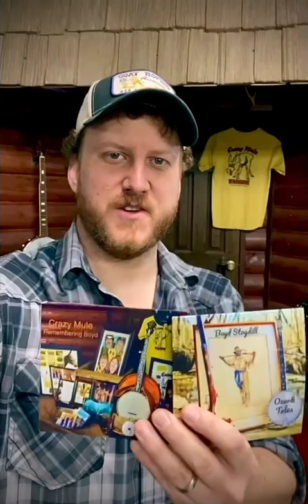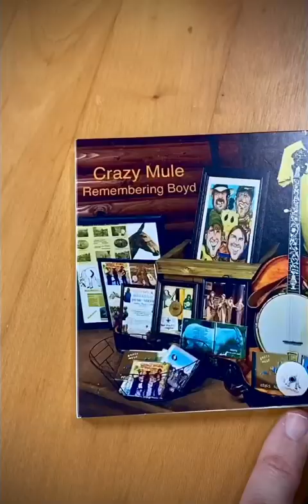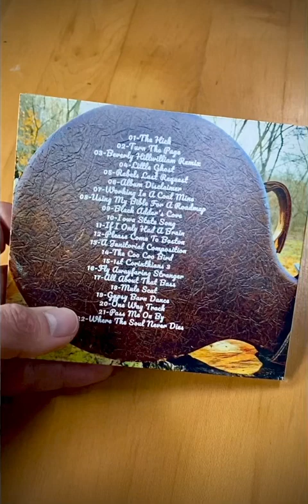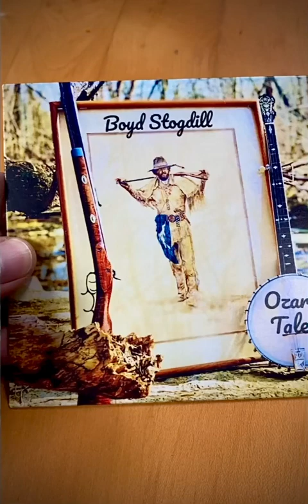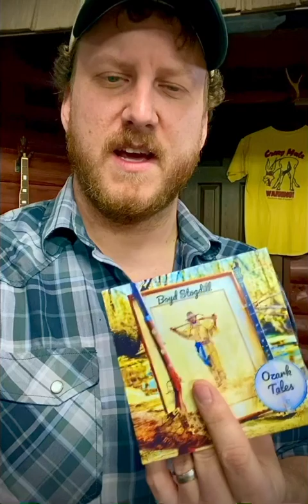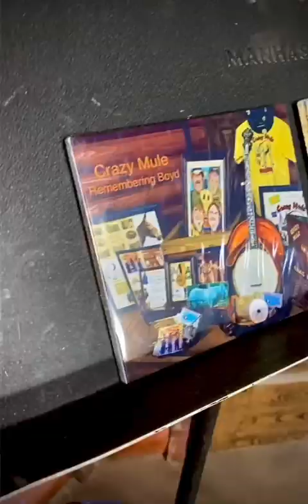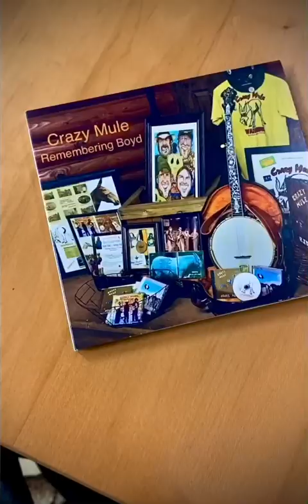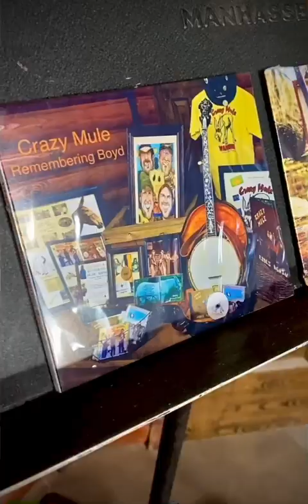Two Brand New Albums Available, And Special Offers!!!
Two new albums, a special buy one get one free offer, and an instrument giveaway!  Details in the video.  Link to buy albums below.